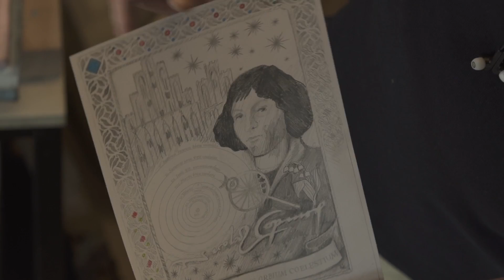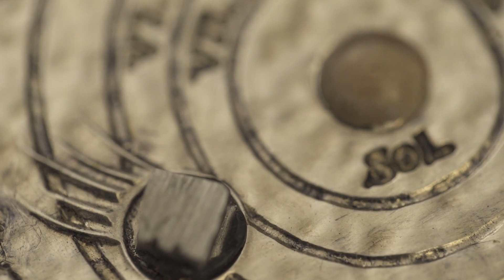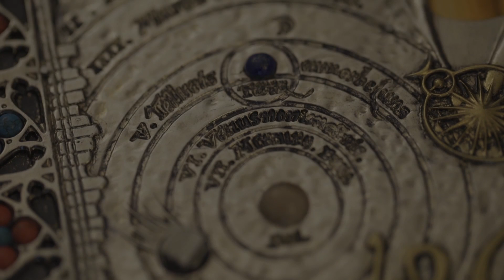Kopernik ze złota, czyli nowe życie starych ksiąg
"De Revolutionibus" czyli "O obrotach" jest najcenniejszym manuskryptem znajdującym się w polskich zbiorach. Od 1999 roku wpisany na prestiżową listę "Pamięci Świata" UNESCO. Uznawany jest za tekst, który zrewolucjonizował postrzeganie wszechświata, po 500 latach naukowcy wciąż zastanawiają się, jak to możliwe, by jeden człowiek sam mógł rozprawić się ze starożytną teorią kosmosu. W obawie przed niezrozumieniem, astronom zwlekał z publikacją swojego odkrycia, dlatego też opatrzył swój Autograf dedykacją: " Niech niepostanie tu noga tego, kto nie zna geometrii". Reprodukcja manuskryptu ukazała się w limitowanym, bibliofilskim nakładzie 99 egzemplarzy.